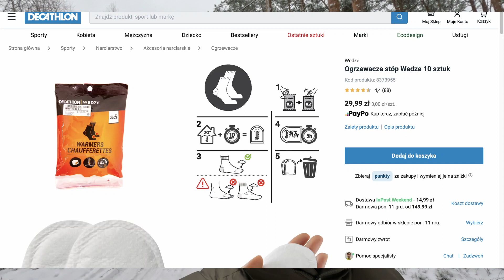jak się ubrać w zimę na rower?| poradnik